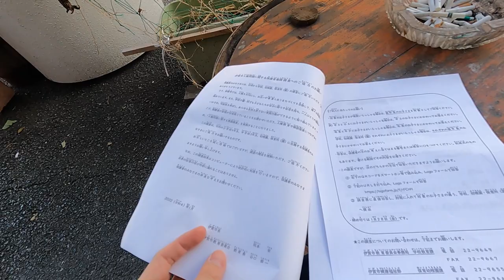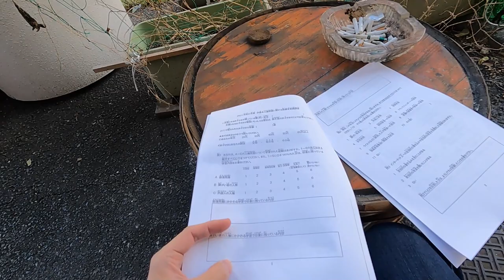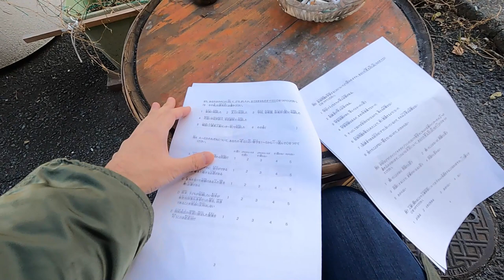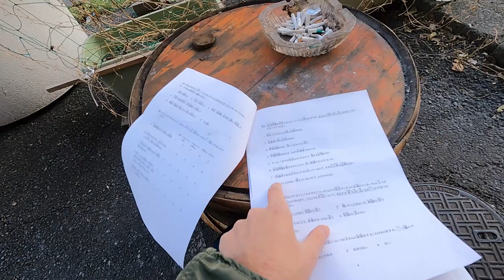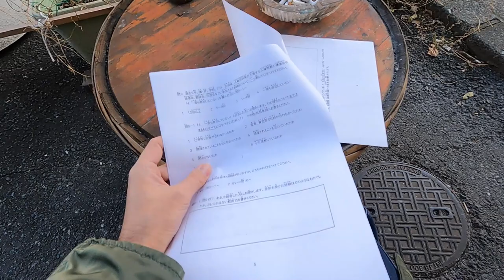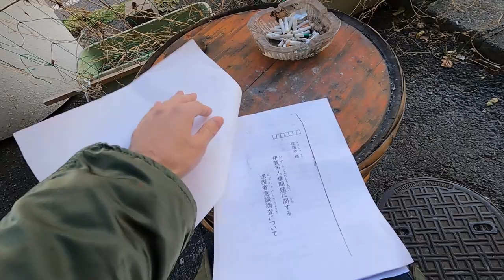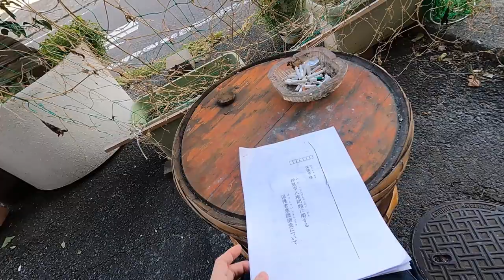「伊賀市人権問題に関する保護者意識調査」に回答してみた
伊賀市でこのようなものが配布されているというお便りをいただきました。今月28日が回答期限のようです。